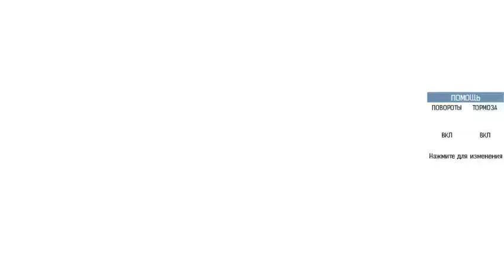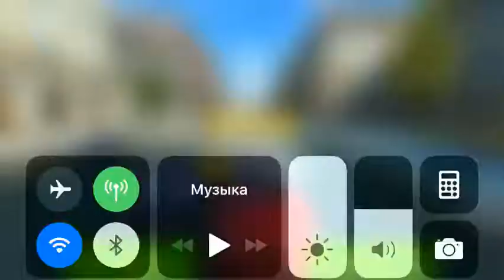Вечный лидер, GTRacing2